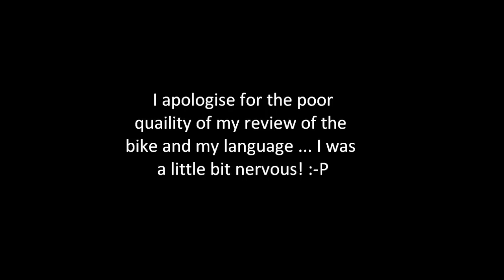GSXF Test Ride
I test a GSX650F while Shifty tests a 'Blade. Nice, but not going to buy one.